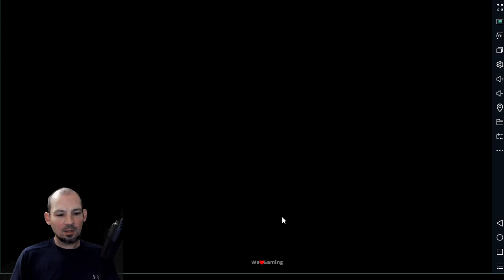CSR2, Crew Cups, Token Cups, Supply cups and so on, these are all important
CSR2, Crew Cups, Token Cups, Supply cups and so on,  these are all important Check out my other youtube channels, Links for those and lots of great info found below, just scroll down a bit.  YouTube fails to notify me about some comments so if i miss your question I am sorry. To find my helpful CSR2 playlists just go to my channel and scroll down to find the playlist section,  My Playlist will teach you lots of great info about this game and make you a better player,  if you do not know how to tune a car make sure you check out the tuning playlist, you can't just copy another persons tune and expect it to be the beset tune for your car.  Your tune change every time you add new parts to the car.  If you are stuck on a racing event,  please make sure your car is tuned properly and make sure your driving it with the correct shift patter, if not you car will run much slower than it should,  unfortunately if this does not help you might just need more parts to install in the car.     a completely maxed out car has all of the stage 6 parts a stage 5 car is not a maxed out car.

-I spend a lot of time making videos to help you learn about this game, I don't make much money because of neurological issues i have, bad nerve and muscle problems, if you would like to help out and donate here is a papal donation

Links to helpful info.  Remember MN or Zynga can change thing at any time

--list of most cars in the game and how fast they are